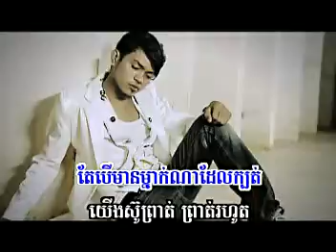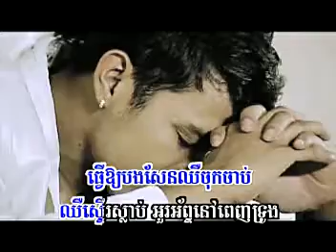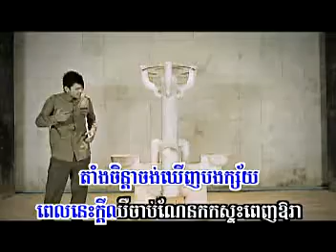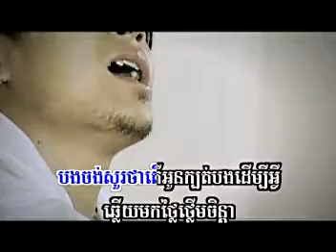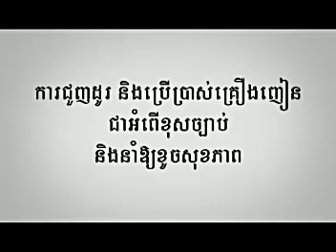kabod bong ter vak ?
Sunday new album